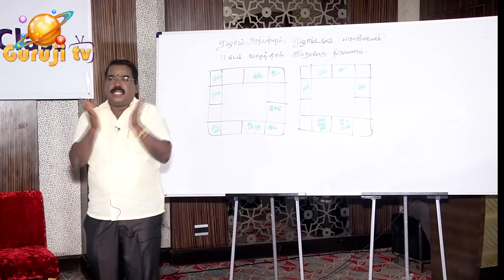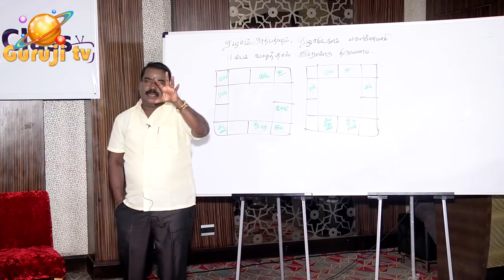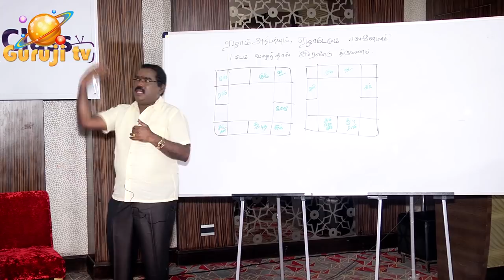0665 - TRAILER - SECOND MARRIAGE -இரண்டு திருமணம் யாருக்கு நடக்கும்?adityaguruji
இரண்டு திருமணம் யாருக்கு நடக்கும்? இரண்டாம் திருமணம் நடப்பதற்கான ஜோதிட விதிகள் என்ன? - ஜோதிடக்கலை அரசு ஆதித்ய குருஜியின் கட்டண வீடியோ..PREMIUM VIDEO- 037